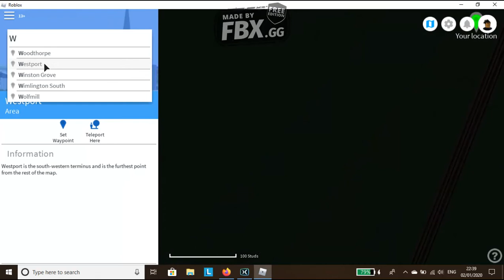Discover Lonchester - Evidence of a new DeepLevel Tube Line coming!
Welcome to this episode of Discover Lonchester! Today, me and my friends Luigi, Jax, and Poke are exploring around Lonchester, looking for clues of a new DeepLevel line possibly coming into operation on the Lonchester Subway. We visit Ostbank, Courtley, and Westport and debate on where it could go, so watch to learn more.